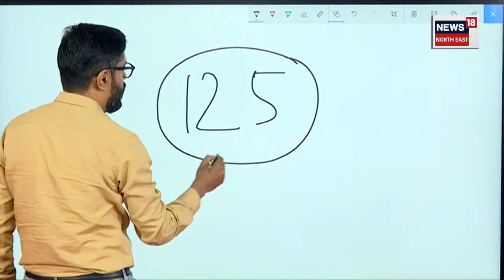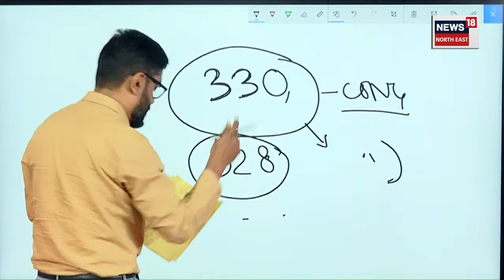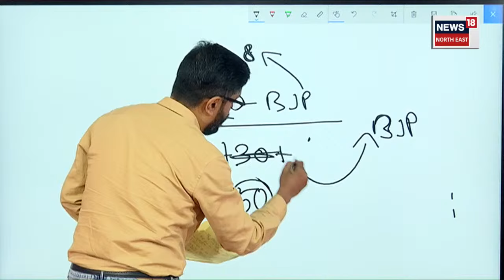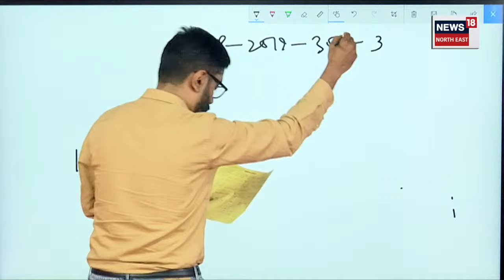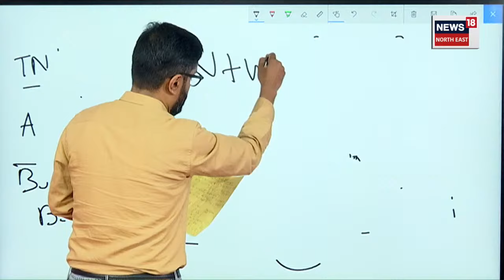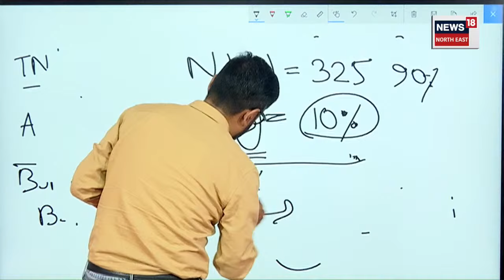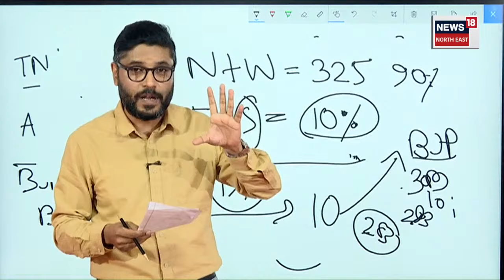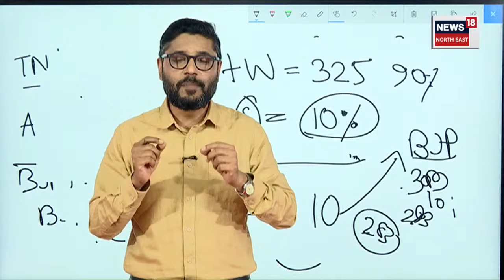Lok Sabha Election 2024 : কেইখন আসন লাভ কৰিব কংগ্ৰেছে? N18V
Lok Sabha Election 2024 | কেইখন আসন লাভ কৰিব কংগ্ৰেছে?
বিজেপিক বিপদত পেলাবলৈ অতিৰিক্ত ৩০খন আসনেই পৰ্যাপ্ত নেকি কংগ্ৰেছৰ কাৰণে?

লগতে চাওঁক দিনটোৰ বহু গুৰুত্বপূৰ্ণ খবৰ |